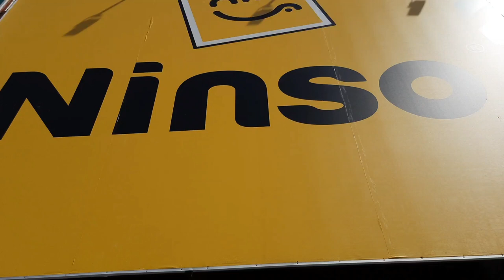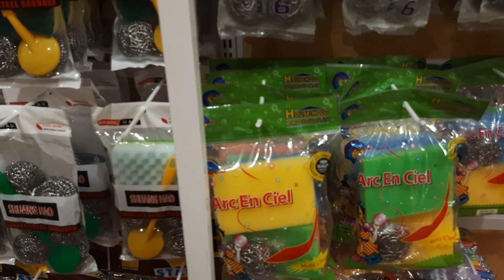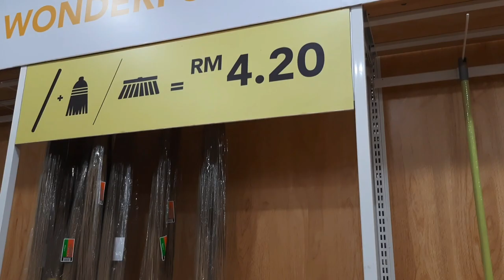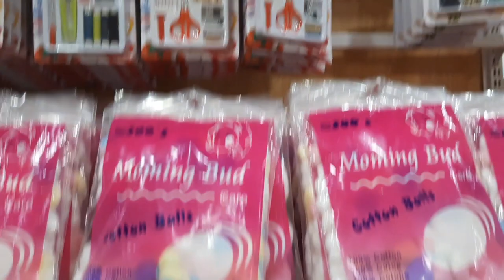2 ringgit shop in Malaysia 🇲🇾 | Pakistani family vlog